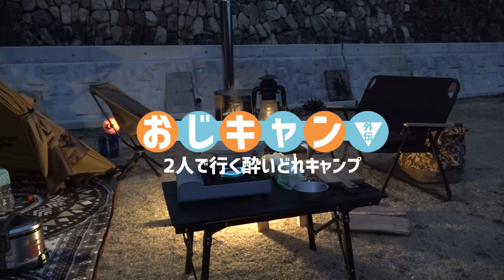【おじキャン】キャンプ万歳！自然体で行く大人のためのキャンプ動画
気付けば10回以上もしているおじキャンですが、緊急事態宣言のためキャンプに行くことは自粛しています。
同じような方もたくさんいらっしゃると思いますので、お酒片手にキャンプに行った気になって楽しんでもらえるように総集編を作りました。
今回は中編になります！

0:00 オープニング
0:35 おじキャン4
9:58 おじキャン5
18:15 おじキャン6

OneTigrisテント